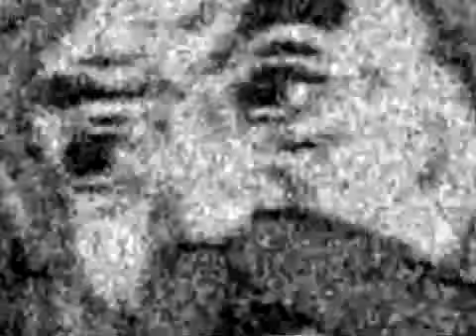SCARY SCREAMER GHOST JUMPER!